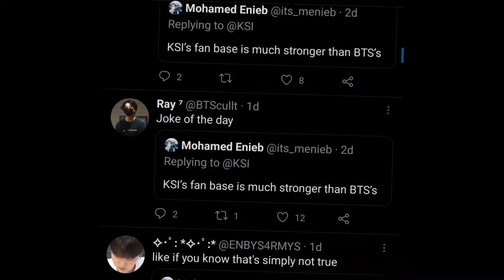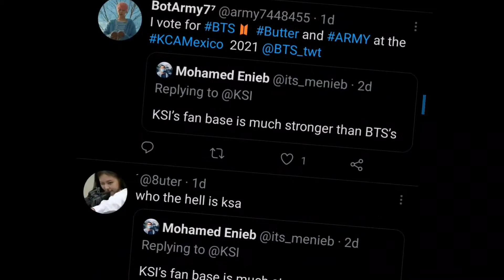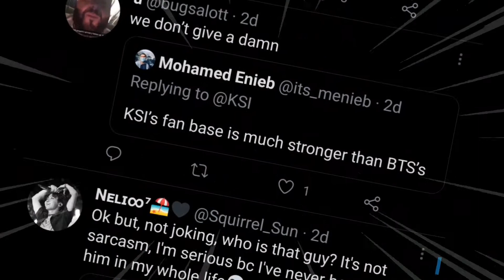Average BTS stans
average BTS stans vs the chad K-Pop enjoyer

Seriously, not just Mohamed Enieb (@its_menieb) who got raided by the stans, any KSI supporters also got raided by them.

Now don't get me wrong, I don't hate BTS or any K-Pop idol groups, it's just those stans which annoys me. If you want to listen to their music, it's fine. There's a difference between an enjoyer and a stan.